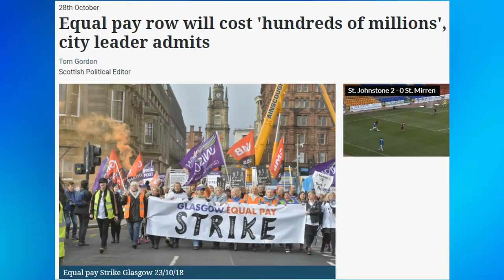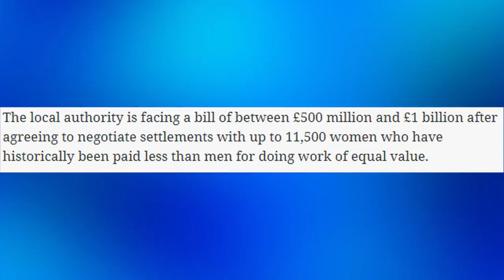Feminist bid to bankrupt Glasgow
The "equal pay" payouts are madness.  Feminist extremism is costing more than any "Tory cuts."  Want more austerity?  Let the Holyrood feminists keep going.

Richard Lucas retaliates.